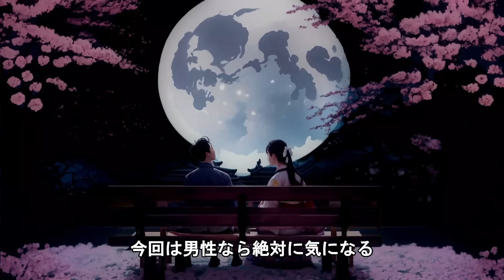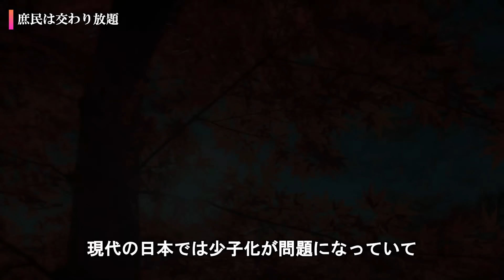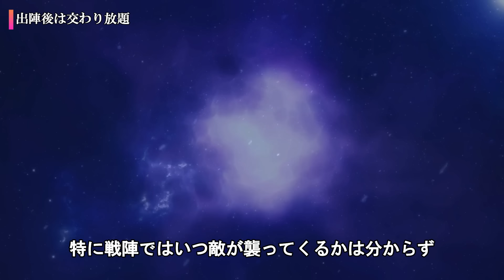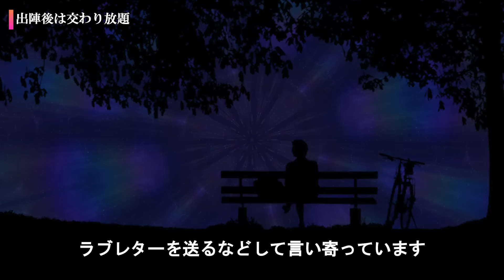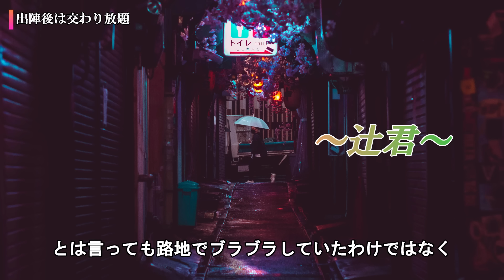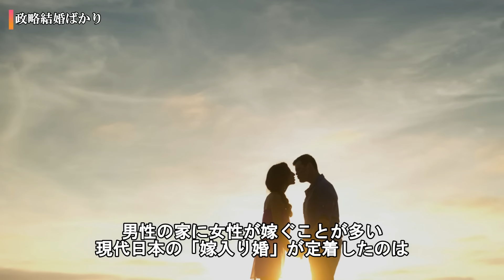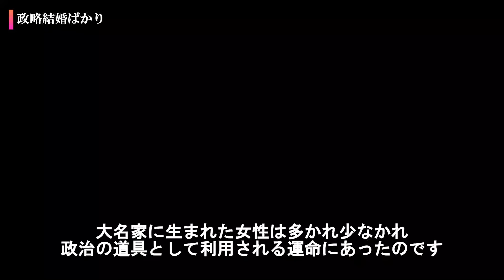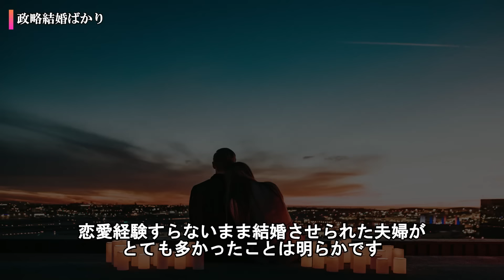戦国時代のリアルな性事情！武将も庶民も○○放題だった！？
教科書では決して習わない戦国時代のリアルな性事情を解説しています
現在とは事情が大きく違うようで、武将のイメージ像が崩れてしまうかもしれません・・・

0:00イントロ
0:30交わり放題の庶民
1:27出陣前は禁欲
2:07出陣後は交わり放題
6:39ほとんどが政略結婚